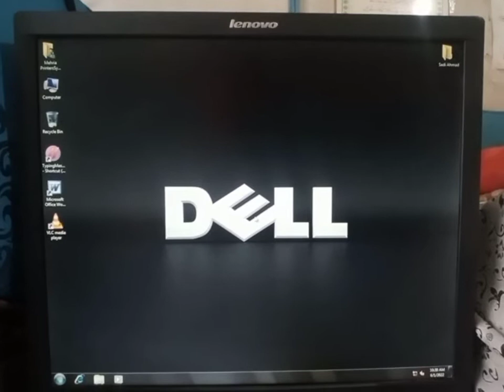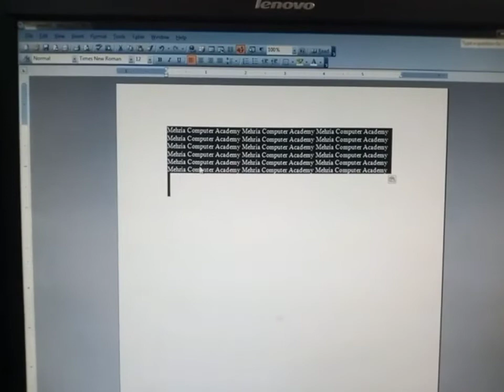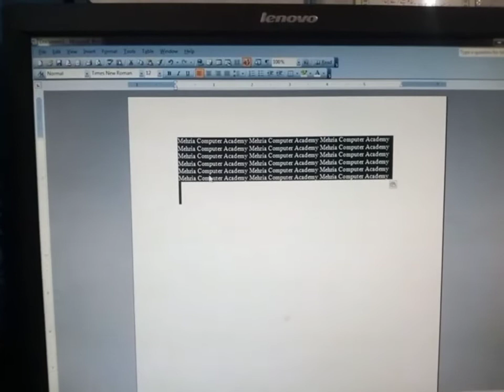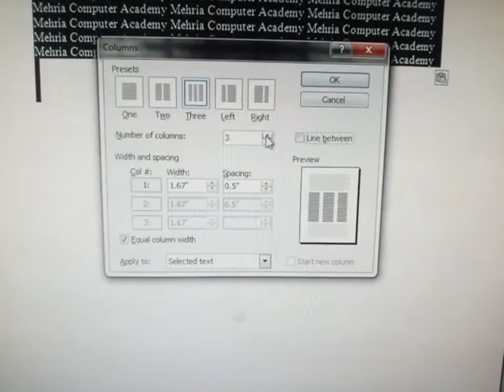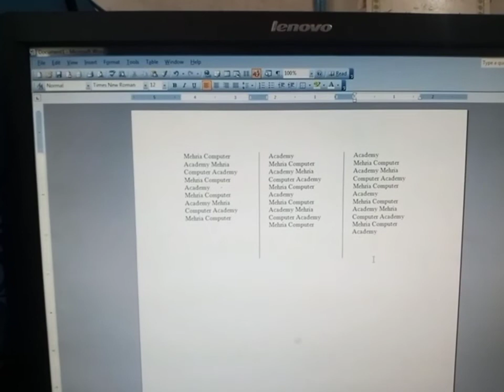Full Course MS Word | Lecture No 23